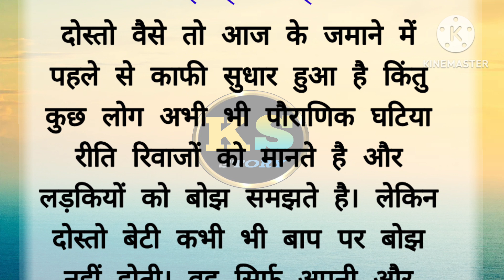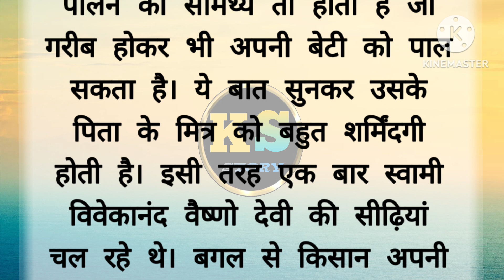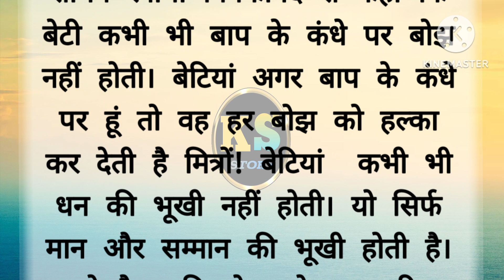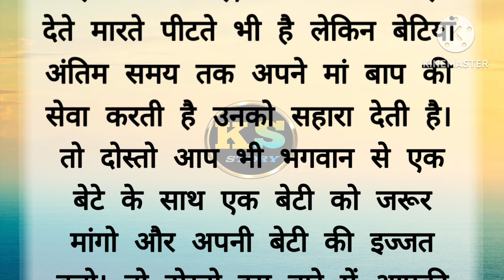बेटियां बोझ नहीं होती || lessonable story || suvichar status || bestlines || achhe vichar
aaj ka suvichar hindi mein
Betiyan bojh nahi hoti